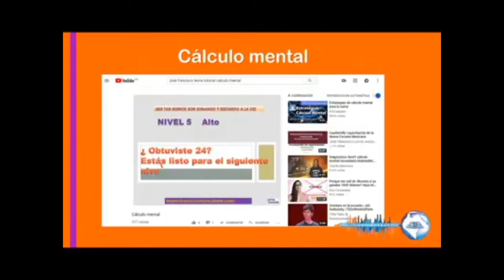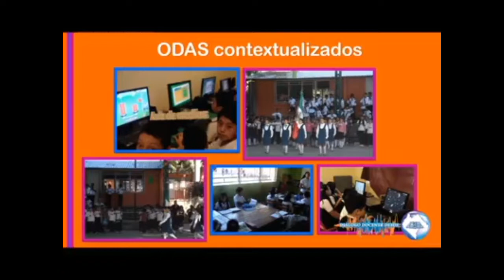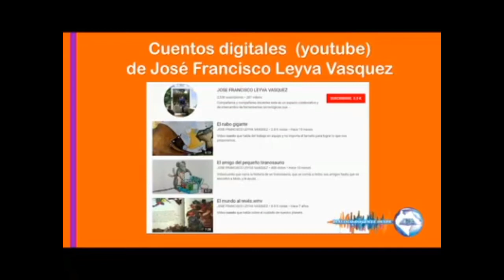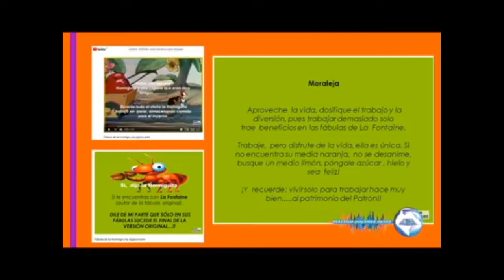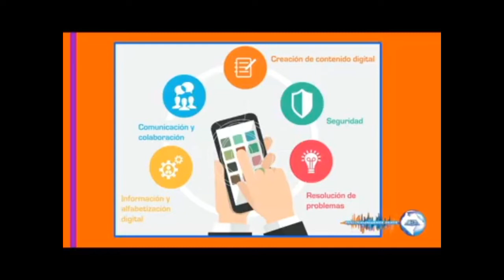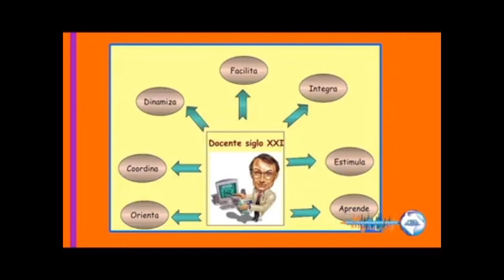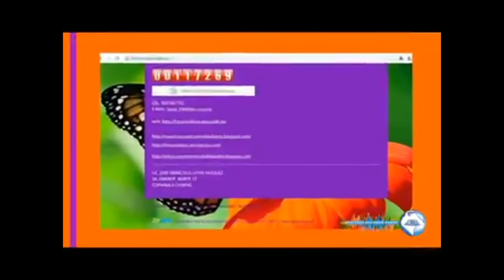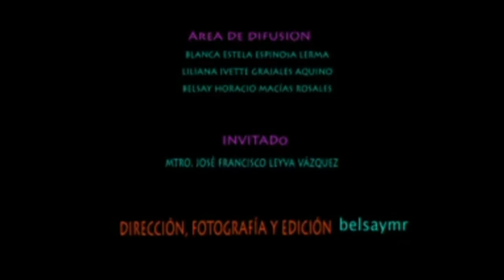Entrevista "Uso de las Tics en el aula"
Entrevista realizada por la Maestra Liliana Ivette Grajales Aquino, docente y conductora del programa Diálogo Docente desde el Centro de Actualización del Magisterio Chiapas (CAM)